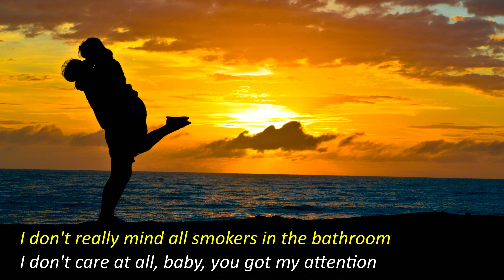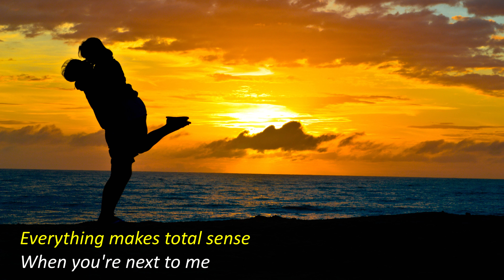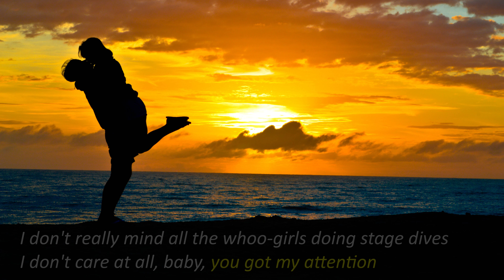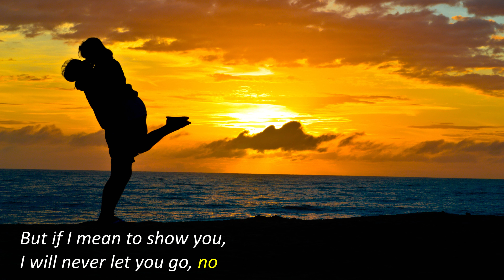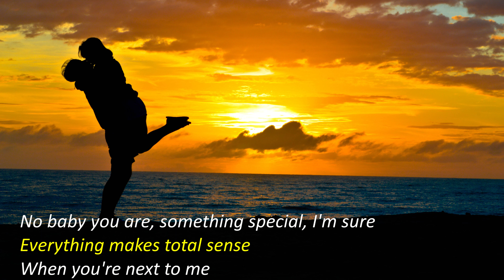Lvly feat. Megan Wofford - Next to Me (Lyrics)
Enjoy this Beautiful song with Lyrics

Next to Me - Lvly feat. Megan Wofford

Below you'll find playlist sorted by genre (some update daily some weekly), Just take a sneak peek I think you can find beautiful songs.
Thanks!

Nice Relax Loop (Contains all Short Relaxing songs so you can shuffle list and be surprised of what's next :))